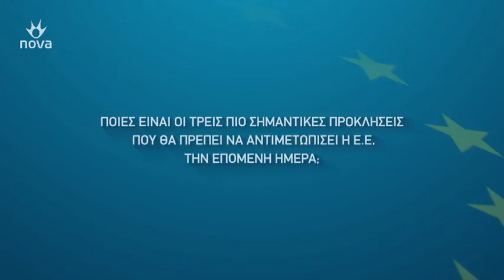Ευρωεκλογές 2019 - 100’’ [Σταυρινούδη Μαρία (2)]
Υποψήφιοι Ευρωβουλευτές απαντούν στην κάμερα της Nova στις ίδιες 5 ερωτήσεις, μέσα σε 100 δευτερόλεπτα.